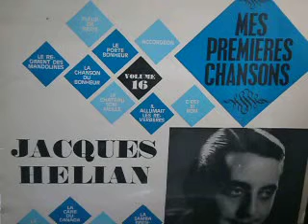Jacques Hélian et son orchestre La cane du Canada 1949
(s) Maurice Vandair - Charles Borel-Clerc
Chant: Jo Charrier, Patoum, Jean Marco et, les choeurs
Jacques Hélian et son orchestre "Mes Premières Chansons"
LP Pathé/Coulumbia CTX 40.206, 1966